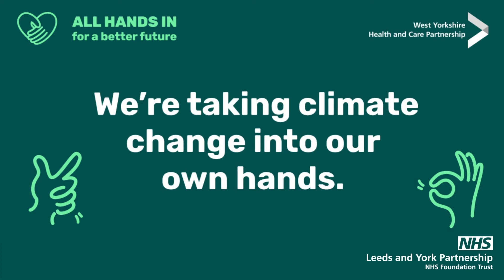Dr Sara Munro All hands in pledge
All great journeys start with an idea, a question, someone willing to step and act first. Want to know how our senior leaders and climate change team are committed to tackling climate change? Our Chief Executive, Dr Sara Munro, shares her pledge.